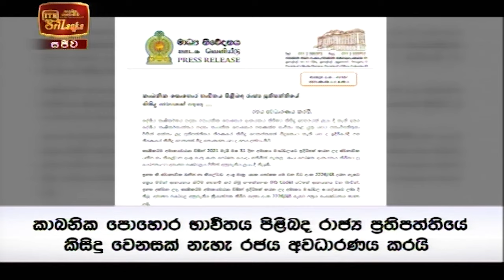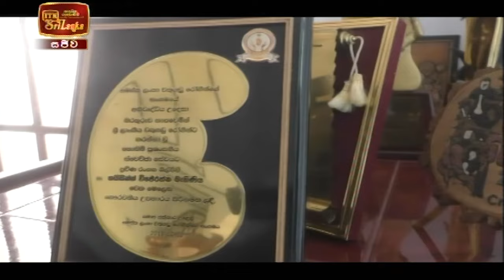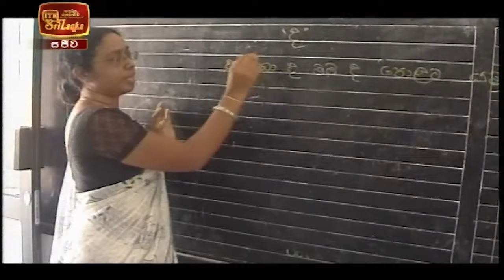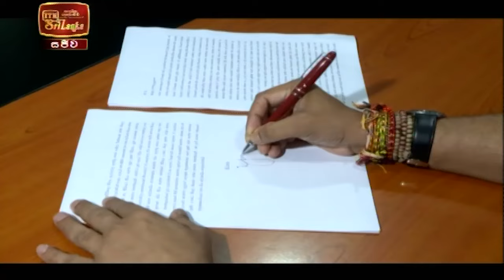ITN News 2021-08-04 | 10.00 PM